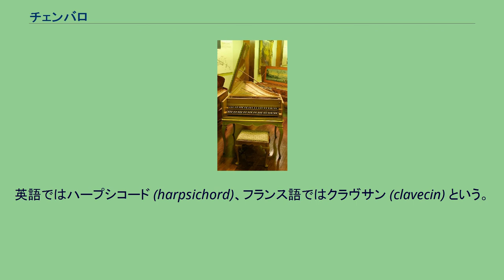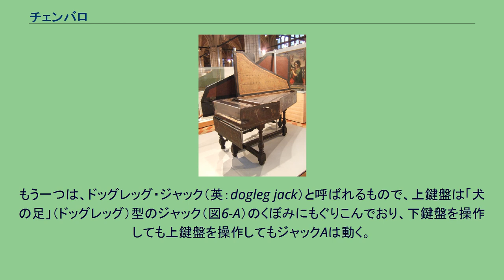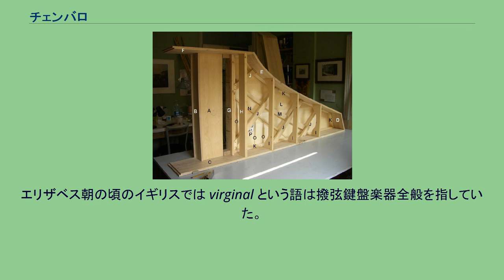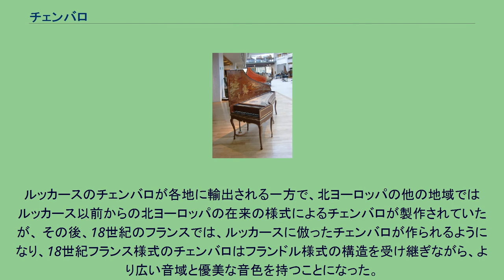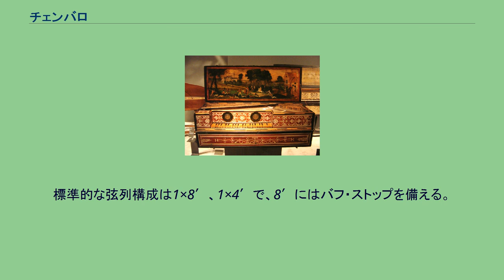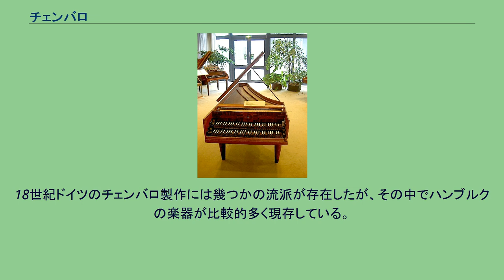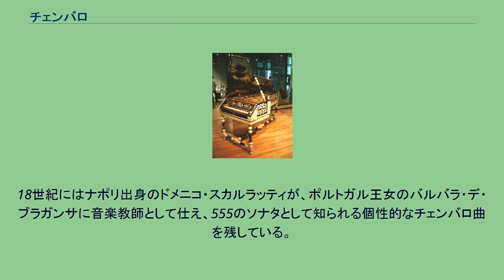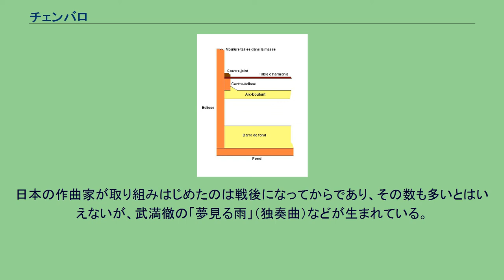チェンバロ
チェンバロ（独: Cembalo, 伊: clavicembalo）は、弦をプレクトラムで弾いて発音する鍵盤楽器である。
英語ではハープシコード (harpsichord)、フランス語ではクラヴサン (clavecin) という。
狭義にはグランド・ピアノのような翼形の楽器を指すが、広義には同様の発音機構を持つヴァージナルやスピネット等を含めた撥弦鍵盤楽器を広く指す。
チェンバロはルネサンス音楽やバロック音楽で広く使用されたが、18世紀後半からピアノの興隆と共に徐々に音楽演奏の場から姿を消した。
しかし20世紀には古楽の歴史考証的な演奏のために復興され、現代音楽やポピュラー音楽でも用いられている。
撥弦鍵盤楽器の大きさや外形は多様であるが、発音機構の基本は共通している。
鍵を押し下げると、鍵の他端に立てられているジャックと呼ばれる板状の棒が持ち上がり、ジャックの側面に装着されたプレクトラムが弦を下から上に弾いて音を出す。
鍵から手を放すとジャックが下がる。
このときプレクトラムは回転するタングに取り付けられているため弦を回り込んで下に戻る。
ジャックが元の位置に戻るとジャック上部のダンパーによって弦の振動が止められる。
以下では上記の基本原理をより詳細に説明する。
図1: 8フィート2弦の一段鍵盤チェンバロの概念図, (1) 鍵 (キーレバー), (2) ネームバッテン, (3) ネームボード, (4) チューニングピン, (5) ナット, (6) ジャックレール, (7) アッパー・ガイド, (8) 弦, (9) ブリッジ, (10) ヒッチピン, (11) ライナー, (12) ベントサイド/テール, (13) オーバーレール, (14) 響板,
(15) ギャップ, (16) アッパー・ベリーレール, (17) ジャック, (18) ローワー・ベリーレール, (19) 底板, (20) ラック, (21) ガイドピン, (22) ローワー・ガイド, (23) レストプランク, (24) バランスピン, (25) キーボード・フレーム 鍵（1）は単純な梃子で、鍵にあけられた穴に差し込まれたバランスピン（24）を支点として動く。
ジャック（17）は、木製の平たく細長い棒で、鍵の端に垂直に立てられ、上下のジャックガイド（7・22、レジスターとも）で支えられている。
ジャックガイドは、スパイン（左側の長い側板）側からチーク（鍵盤右の短いまっすぐな側板部分）側まで走るギャップの中に設置される、ほぞ穴のある細長い2枚の板で、このほぞ穴の中をジャックが上下に動く。
アッパー・ガイドはしばしば可動である（レジスターを参照）。
イタリアのチェンバロでは、ボックス・スライドと呼ばれる厚みのある単一のジャックガイドが用いられる。
図2: ジャック上部の概念図, (1) 弦, (2) タングの軸, (3) タング, (4) プレクトラム, (5) ダンパー ジャックにはタング（図2-3）という木製の可動の部品が取り付けられており、タングにはプレクトラム（図2-4）が取り付けられる。
タングはプレクトラムに上から力がかかる場合は動かないが、下から力がかかる場合は回転してプレクトラムをそらすように動作する。
これによってプレクトラムが下から上に弦を弾いた後、上から下へは弦を弾かずに戻ることができる。
タングはイノシシの毛や薄い真鍮板などで作られたバネによって保持されており、動いた後はバネの弾力により元の位置に戻る。
プレクトラムは通常ごく僅かに上方向に角度をつけて取り付けられ、弦の下ぎりぎりの位置に設置される。
歴史的にはプレクトラムはワタリガラス (raven) などの鳥の羽軸で作られていたが、現代では保守が容易なデルリン製のプレクトラムを用いる場合も多い。
プレクトラムが弾く弦の箇所（プラッキング・ポイント）は音質を決定する重要な要素であり、ナット（図1-5、手前側にあるブリッジと共に弦の振動長を決定する構造）からの距離で示される。
ナットに近い位置で弦を弾くと倍音が強調され、「鼻にかかった」音色となる。
一般にプラッキング・ポイントの距離は低音域に向かって漸増するが、弦の振動長（ナット-ブリッジ間距離）に対する比率は減少する。
ジャックの上部にはフェルト製のダンパーが付けられており、ジャックが持ち上がっていないときにはダンパーが弦の上に乗り消音するようになっている。
図3: チェンバロのジャックの動き, (1) ジャックレール, (2) フェルト...